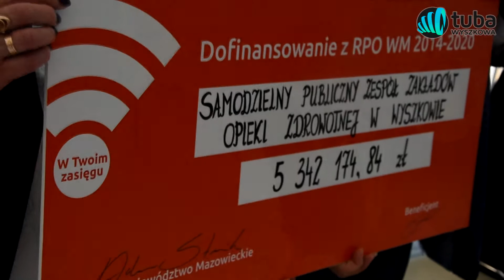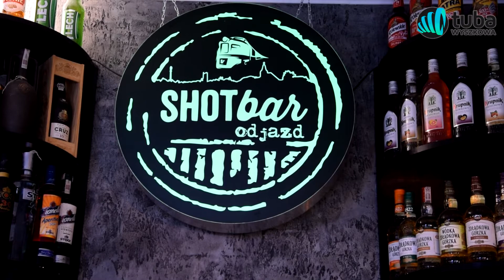Flesz Tygodnia wyd. 16/2018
Zapraszamy na kolejny Flesz Tygodnia, czyli przegląd najważniejszych wydarzeń od 30 kwietnia do 6 maja 2018 roku